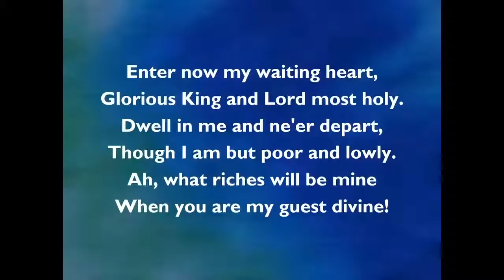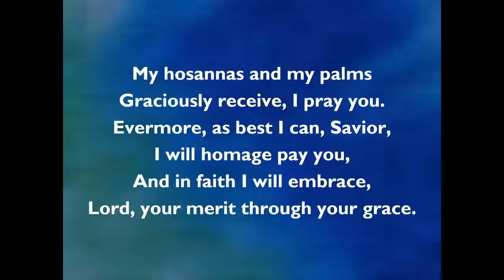2021-12-5 The Bethlehem Candle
From scented candles to quiet music, Christmas brings peace.  But does it last?  Learn how to ensure you spread REAL peace this year.